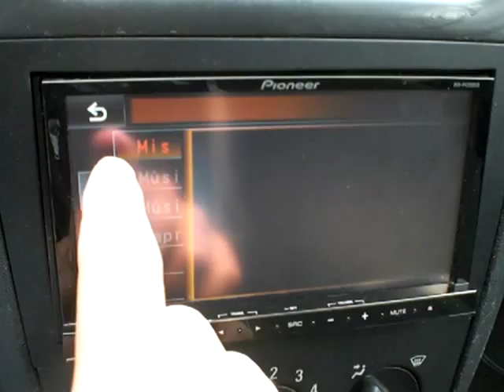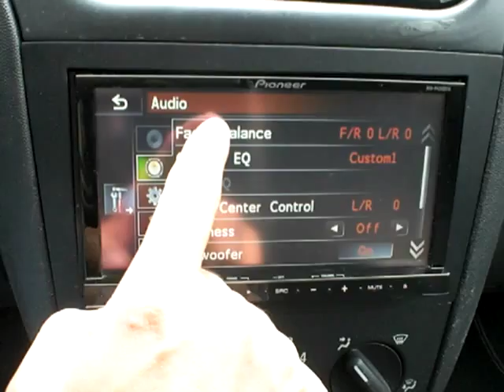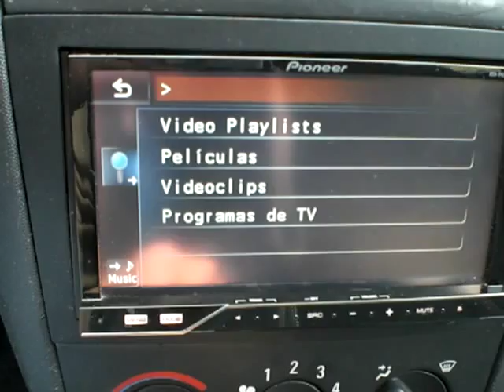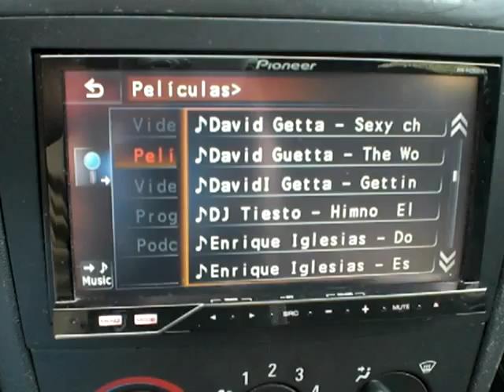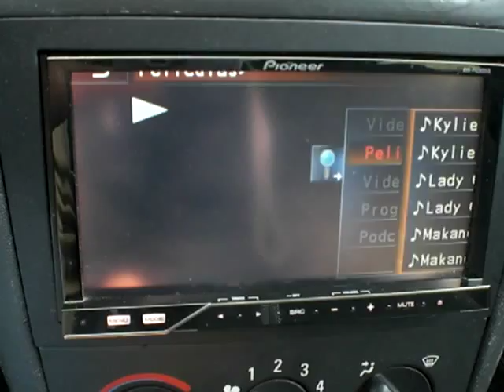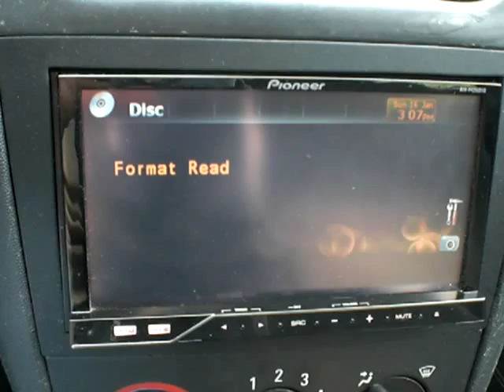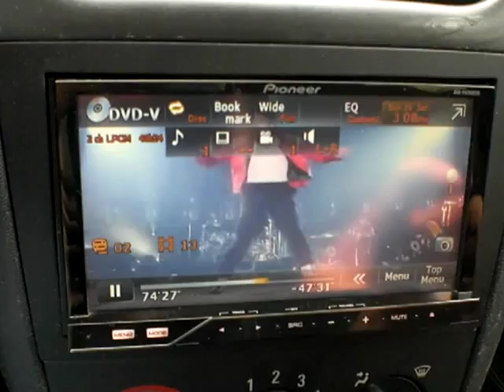PIONEER AVH-4250 DVD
Montaje Car audio; amplificadores Rockford T10001bd y T4004.